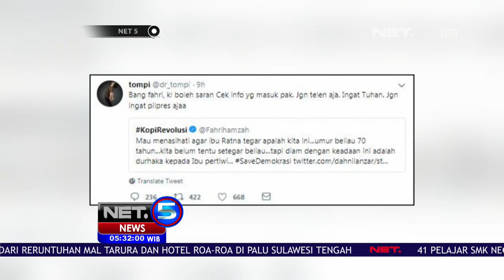Pengakuan Ratna Sarumpaet Atas Kebohongannya - NET 5